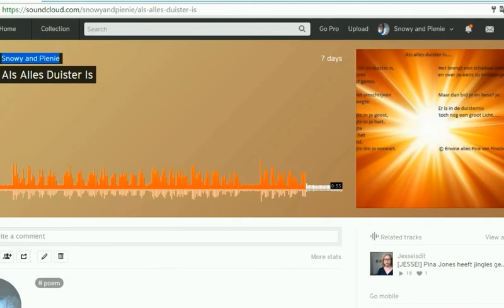Joh 3:16 van : 'Echt' op kanaal Pina Jones. Zie ook omschrijving clip!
ECHT - Dit Is Echt

1. Donker aangezicht (4.07)
2. Loop niet weg (2.56)
3. Oke de balle (2.18)
4. Nu blues (3.08)
5. Onassis (5.12)
6. Als ik een ding mag zeggen (5.12)
7. Dansen (3.27)
8. Zonder basis (4.08)
9. Stem van de Heer (3.24)
10. Johannes 3:16 (4.17)
11. Proclamation Boogie (1.52)
12. Suicide blues (9.54)
13. Rust (5.42)

Ton (Tony) van Keeken - zang, gitaar
Frits (Flippe) van Keeken - bas, zang
Aart (Aerte) van de Vlist - toetsen, piano
Onno (Oh No) Boer - drums, zang

Alle teksten: Ton van Keeken. Alle muziek behalve nr. 11: Ton van Keeken en de overige bandleden. Muziek Proclamation Boogie: Aart van de Vlist

Met speciale dank aan:
Chris Verra - trombone
Opname: Studio Ron Konings
Produktie: Kees van Dorth
CD-Mastering: Boerema Geluidstechniek
Inlayontwerp en casetteproduktie: Duplicase

Meer muziekdingen op